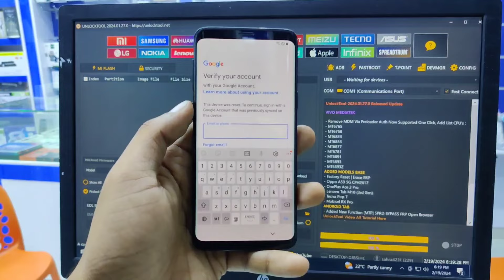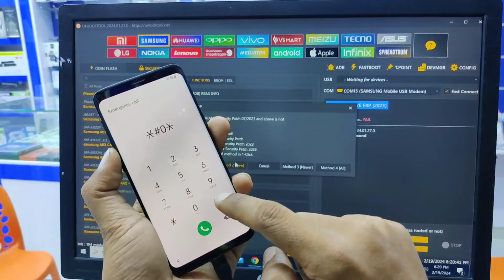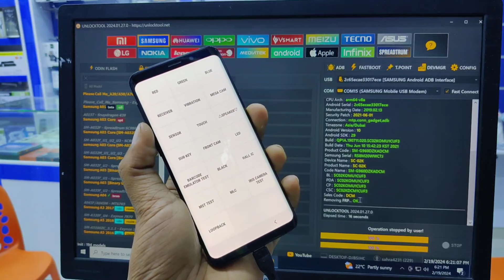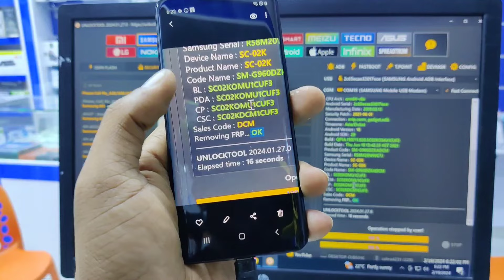All Samsung Frp Bypass Android 11/12/13 Samsung S9-S9 Plus Google Account Remove 1click -Unlock Tool